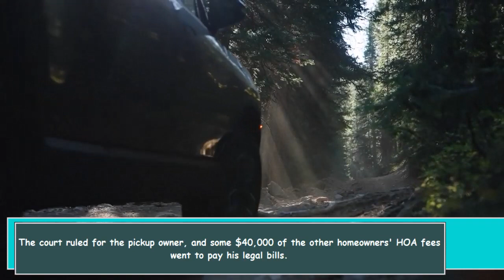Dispute over parking Rivian R1T electric truck in Florida highlights HOA injustice